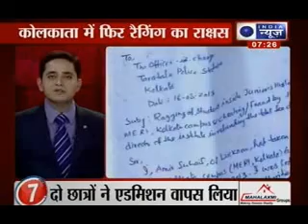India News : Top 25 News in five minutes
India News : Here we go looking at top 25 news that are making the headlines in the country today.